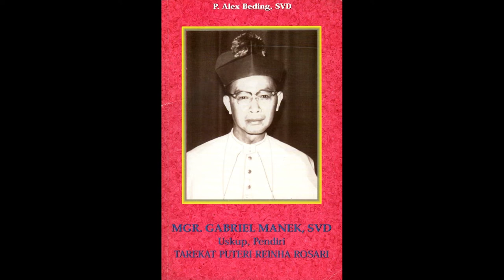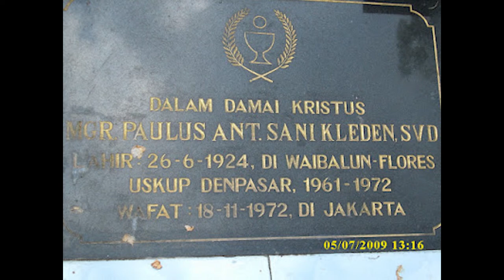5 Uskup Pribumi Pertama di indonesia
5 Uskup Pribumi Pertama di indonesia